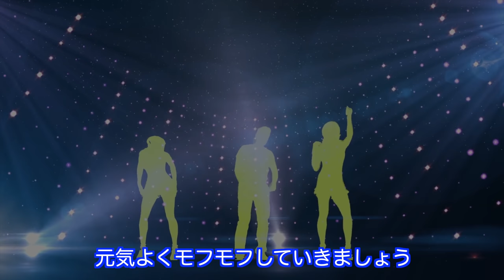夜の街関係の猫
コロナ渦で自粛や、ソーシャルディスタンス、マスクなど、今までと違う環境にストレスを感じている方が多いと感じた、ちゃいちゃん（猫）、かりんちゃん（猫）が、そんな人たちに癒しを提供するために新しいお店をオープンしました。さてどんなサービスをしてくれるのか、ゆるーくご覧くださいませ。

moshinukoとは...